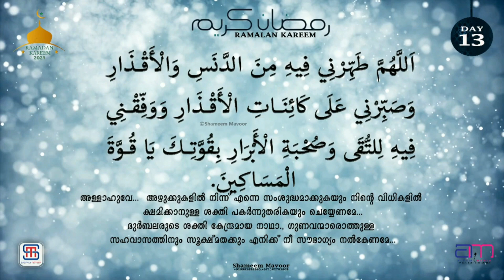رمضان الكريم✨ Ramadan Day 13 Special Prayer Dua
Ramadan Day 13 Special Prayer (Dua)

Ramadan is the most sacred month of the year in culture. ... During Ramadan, fast, abstain from pleasures and pray to become closer to God. It is also a time for families to gather and celebrate. Ramadan is the ninth month in the Islamic calendar, which is a lunar calendar based on the cycles of the moon. Malayalam Speech About Ramadan Ramadan Special Video Speech Video In Malayalam

رمضان الكريم
©️NOTE : All Content used is copyright to Shameem Mavoor.